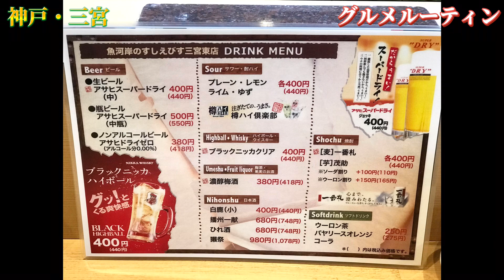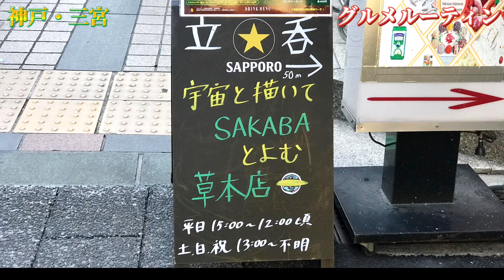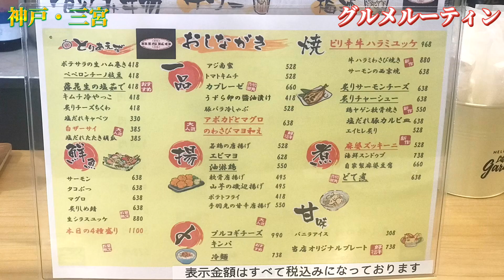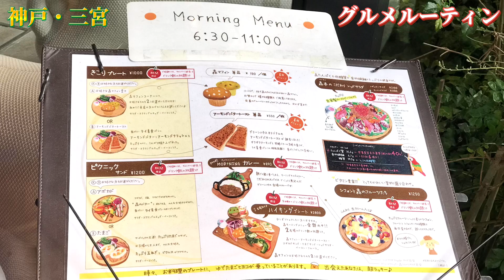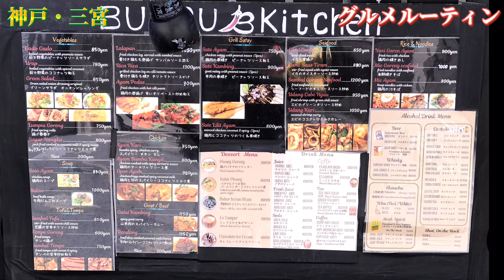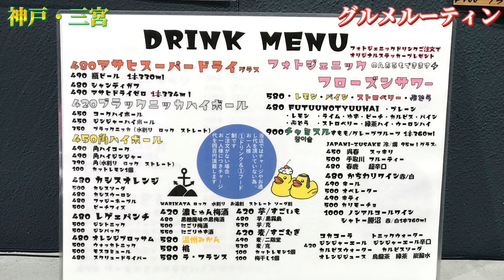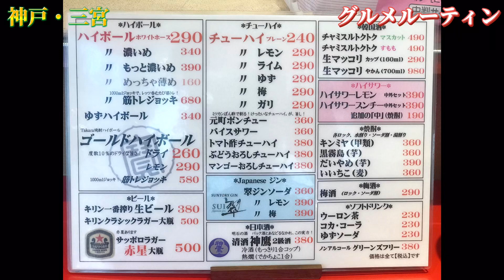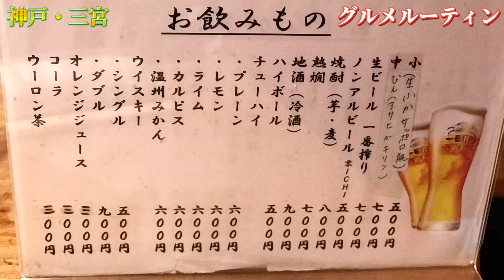🇯🇵神戸・三宮グルメ 飲み歩きルーティン 10選 Kobe・Sannomiya Gourmet / Drinking Routine 10shops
🇯🇵神戸・三宮グルメ　飲み歩きルーティン 10選

Kobe・Sannomiya Gourmet / Drinking Routine 10shops

🇯🇵神戸・三宮グルメ　飲み歩きルーティン 7選　　Kobe・Sannomiya Gourmet / Drinking Routine 7 shops

🇯🇵大阪・西成にあるホルモンやまき (2023年8月某日)   Nishinari Osaka / Japanese Old Style  Street Foods / hormone Yamaki

🇹🇭Pattaya Thailand / Soi 8 → Soi 7 / Night Scenes   タイ・パタヤにあるソイ8とソイ7の夜の様子

🇯🇵7月連休の飛田新地は大賑わいの人出　🇯🇵Tobita-Shinchi Osaka / Pretty Girls / red-light district / July 2023